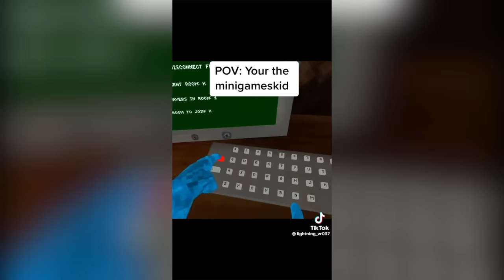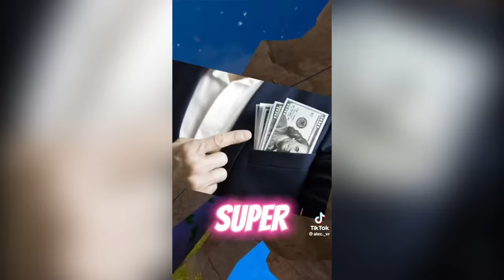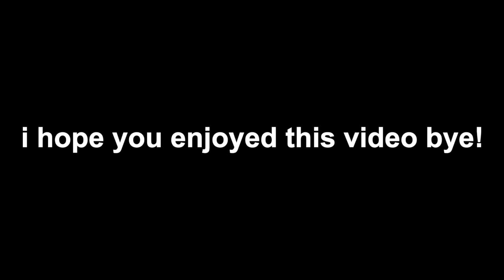15 Minutes Of Gorilla Tag Memes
Gorilla Tag memes